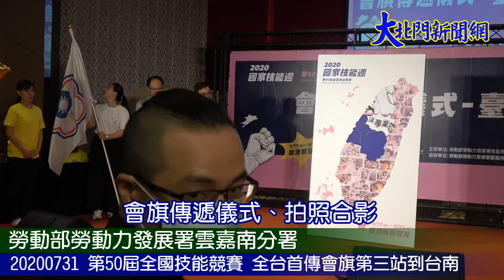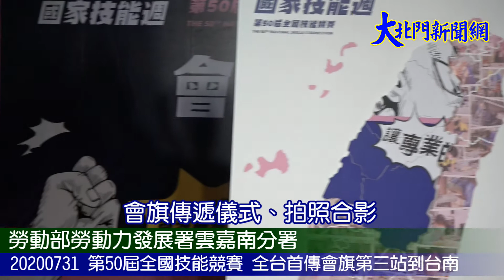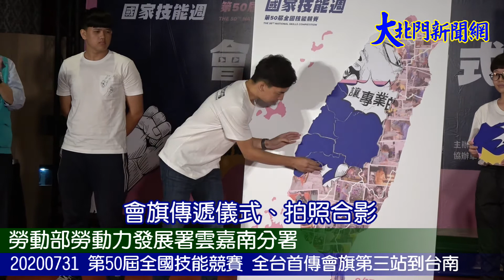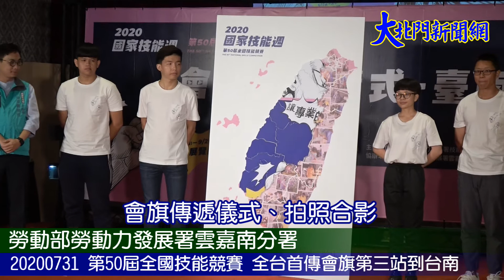20200731 第50屆全國技能競賽 全台首傳會旗第三站到台南—大北門新聞網